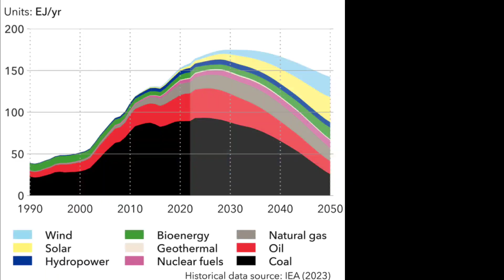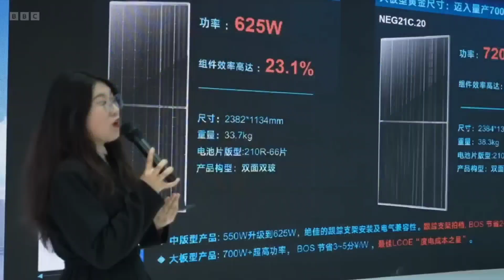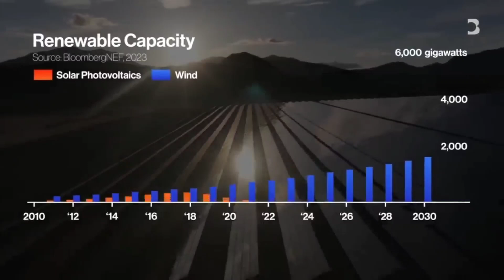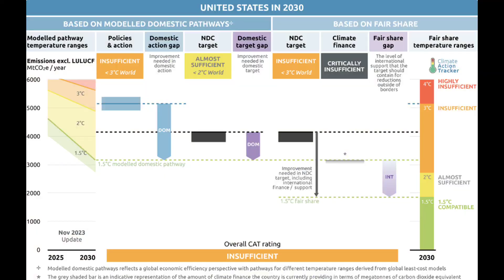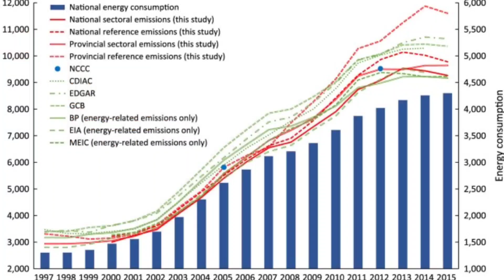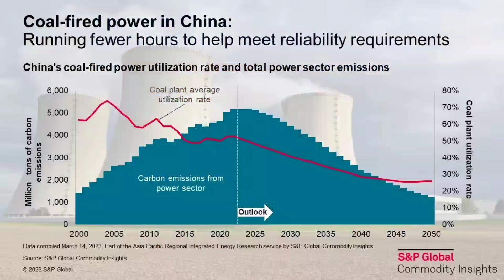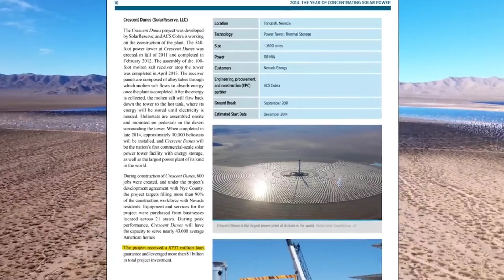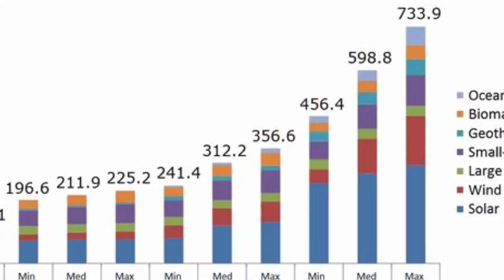China's hits MASSIVE 2TW Solar Power Milestone l Chinanews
China’s solar capacity expected to top 1 TeraWatt by 2026. China could lead the world to net zero, MASSIVE 2 Terawatt Renewables milestone.
China, with an 18% share of the global population, uses 26% of the world’s primary energy and emits 33% of the world’s energy-related carbon dioxide. The energy transition unfolding in the country isn’t merely a national affair as its ramifications echo globally.

China currently finds itself in a transitional space in terms of its energy profile. It is by far the largest global consumer of coal, with more than 50% of worldwide consumption, yet it is also by far the leading installer of renewable energy generation capacity. This paradox currently places China behind affluent Western counterparts in terms of the renewable energy share of its primary energy consumption – energy that is directly available such as coal, crude oil, solar, and wind. This will change because renewables are poised to massively supplant coal over the next three decades. This will help to elevate China to the top ranks of regions in terms of the non-fossil fuel share of its power mix.

China’s central government sets energy policy direction and goals and has the power to ensure that the party line is upheld but it relies heavily on lower levels of government and local officials for implementation. The stability of the government arguably removes some uncertainty, from a forecasting perspective. There remains, however, some ­uncertainty over the ­effectiveness of the future investment strategy of the state as it pivots from property and infrastructure spending toward support for higher-value-adding manufacturing and consumption-led growth in consumer goods and services.

Energy security is a key motivation for the Chinese energy transition but, in DNV’s opinion, it will only be partly achieved. Balancing national energy security with social and economic imperatives, China pursues energy autonomy through energy conservation, source switching, and bolstering domestic energy capability. The power sector leads by substituting coal with domestically sourced renewables. Reliance on oil and gas imports will persist through 2050 and beyond, however. Accelerating the transition to net zero by 2050 with a greater emphasis on domestically produced renewables would further boost energy independence.

China’s energy usage is slated to peak in 2030 and is set to be followed by a remarkable 20% reduction by 2050 as a result of electrification and efficiency initiatives. This decline will also be related directly to demographic shifts, including a projected population decrease of 100 million people by mid-century. Of the 10 world regions in DNV’s forecast, China currently ranks sixth in terms of electrification of demand but it is projected to rise to second place, with electricity comprising 47% of final energy demand by 2050, surpassing Europe and North America and trailing only the Organisation for Economic Cooperation and Development Pacific area.

Energy efficiency improvement is an important part of Chinese energy policy and the targeted decline in energy intensity – the ratio between energy supply and GDP – is evident: a 33% reduction, to three megajoules per dollar, is anticipated by 2035, further reducing to 2.2 Mega Joules per dollar by 2050. Legal frameworks such as the Energy Conservation Law and Renewable Energy Law fortify these endeavors. Sectoral analyses reveal a notable efficiency surge in buildings, where efficiency will more than double by 2050. The manufacturing sector exhibits gradual gains and the transport sector anticipates a modest increase, to 75% efficiency by 2050.

China, already a leader in renewable energy sources, is on course for a more than fivefold increase in renewable energy installations by 2050 (see chart above). The share of renewables in total electricity generation in China will increase from 30% today to 55% by 2035, and 88% by 2050. By mid-century, solar and wind will each be generating around 38% of electricity. For solar, more than a third of the installed capacity will be combined with storage, mainly batteries.

For wind, 77% of power will be provided by onshore installations, 20% will be delivered by fixed offshore sites, and 3% by floating offshore structures. Sustained cost reductions, due to learning effects, will be the main driver behind the projected increase in solar and wind. Of other non-fossil fuel sources, nuclear installations will double in absolute terms but will remain small in relative terms, producing only 5% of power in 2050. Leveraging cost reductions and sustained global exports, China is poised to assist the rest of the world in meeting its renewable energy targets, exporting solar panels and, most likely, also wind turbines to most parts of the world.